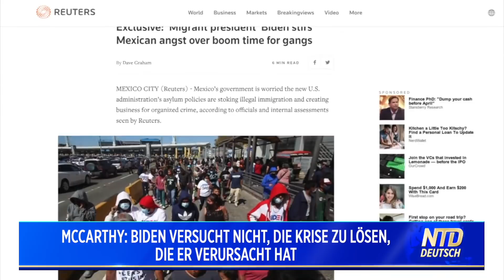US-Mexiko Grenze: Biden löst nicht die Krise, die er verursacht hat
Die Situation an der US-Mexiko Grenze „gerät außer Kontrolle“ – doch US-Präsident Joe Biden habe dies noch nicht eingestanden. Das sagte der republikanische Minderheitsführer im US-Repräsentantenhaus, Kevin McCarthy. McCarthy sagte, dass dies zu einem Problem der nationalen Sicherheit werden könnte.

Vielen Dank!